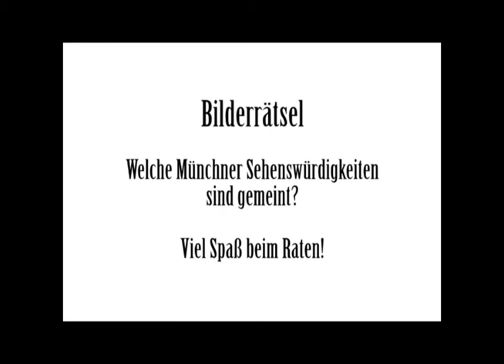Ein Bilderrätsel zu Münchner Sehenswürdigkeiten - Erkennst du sie?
Welche Münchner Gebäude oder Kunstwerke haben wir hier nachgebaut? Viel Spaß beim Raten!